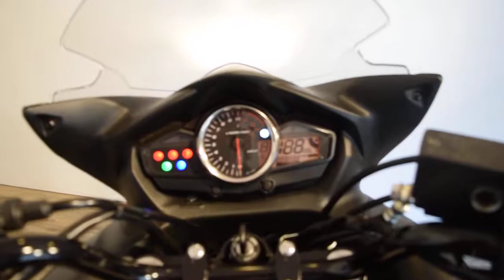2015 Suzuki GW250F Used motorcycles for sale at Monster Powersport, Wauconda, IL